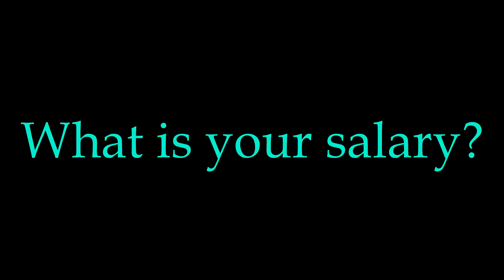Dr. Alyzae Owens: Biomedical Engineer Interview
Bernice Hernandez & Ashley Rios
TMECHS Anatomy & Physiology Project for Mrs. Chavez-Smith (8th period)